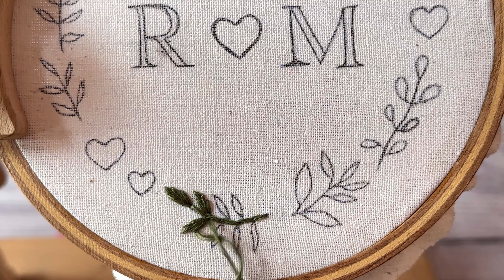Couple embroidery tutorial || embroidery for beginners || how to embroider - Let’s Explore